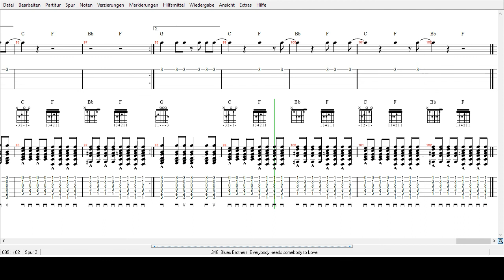Blues Brothers - Everybody Needs Somebody - Tabs